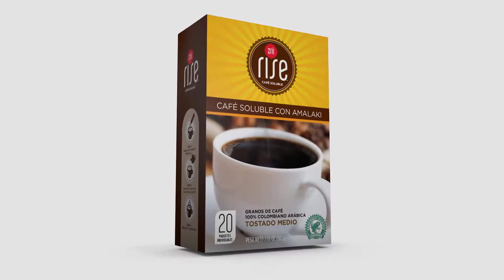Zrii Rise Latino America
El café soluble Zrii Rise ofrece un sabor sofisticado, un aroma celestial e ingredientes totalmente naturales como el amalaki.